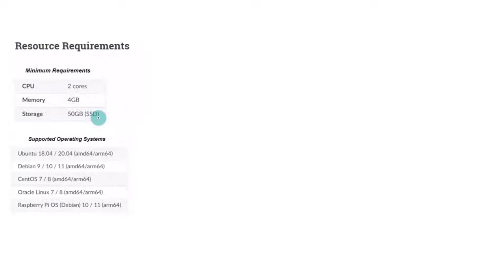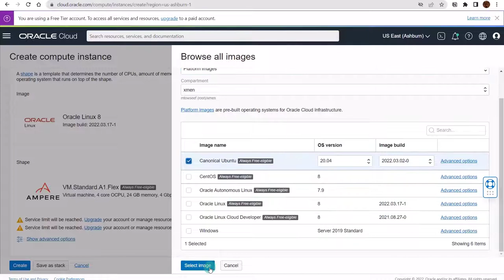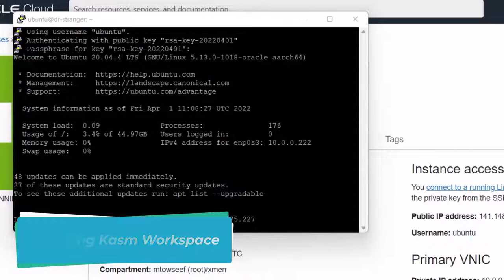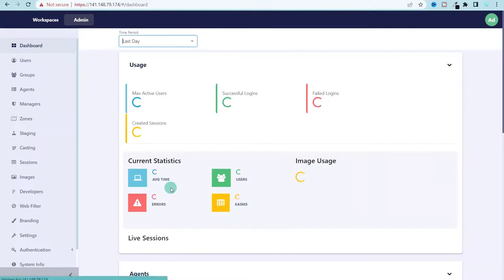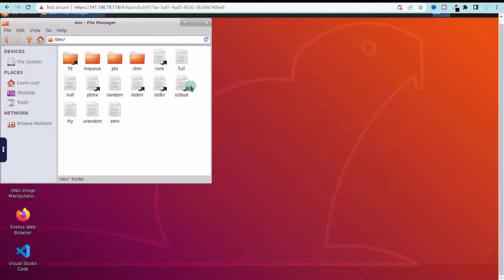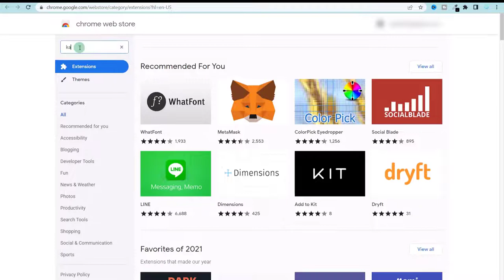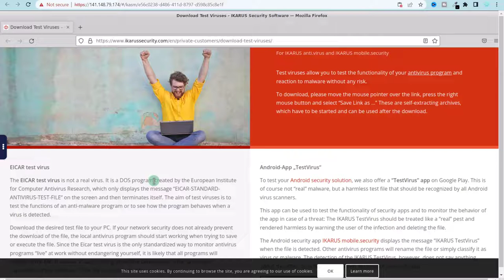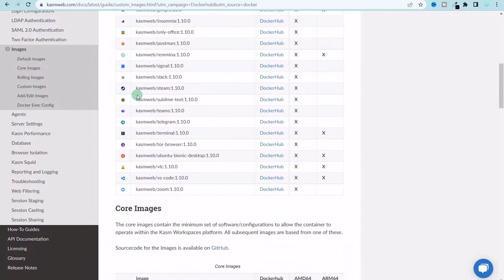Open any App from Browser | Create FREE App Stream on Oracle Cloud for Multiverse Cybersecurity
The safest way to browse the internet is in an isolated MULTIVERSE. The Multiverse of Madness with Multi-server app streaming. Our Doctor strange is our oracle cloud which I will use to open our doors to multiverses in our browser to save our online world and Identity.

Open Firefox inside chrome, Open Ubuntu VM inside chrome or any browser, Stream any application inside the browser

This could be your free lifetime  ULTIMATE HACKING Lab. Docker streaming containers to your browser with secure, isolated instances of Kali Linux, Ubuntu, Firefox, Chrome, and more.

To find out what other cool things you can do with the oracle free tier follow the playlist for OCI projects :

Kasm is an open-source container streaming workspace that provides enterprise-class orchestration, data loss prevention, and web streaming technology to deliver containerized workloads to your browser.

You can implement Container Streaming on any cloud provider or any local VM with 2 core and 4GB ram. I am using here oracle cloud arm base VM to implement this. Since it's free for a lifetime.

You can use this workspace for  BROWSER ISOLATION, REMOTE WORKSPACES, APP STREAMING

00:00 intro
01:08 trailer
01:56 Requirement for container streaming
04:34 Create a VM for Kasm Workspace
06:32 Create SSH key from PuTTY
08:49 Installing Kasm Workspace on Oracle Cloud
11:10 Open Kasm admin pannel
12:38 Streaming Browser isolation instance
14:33 Streaming Ubuntu OS  in browser
15:53 Running multiple instances
17:30 Chrome extension for opening portal
21:41 Advantages
22:43 More Advance stuff to come.

1. Update VM
sudo apt-get update && sudo apt-get upgrade -y

2. Swap file
sudo dd if=/dev/zero bs=1M count=1024 of=/mnt/1GiB.swap
sudo chmod 600 /mnt/1GiB.swap
sudo mkswap /mnt/1GiB.swap
sudo swapon /mnt/1GiB.swap

3. Verify swap file exists
cat /proc/swaps

4. To make the swap file available on boot
echo '/mnt/1GiB.swap swap swap defaults 0 0' | sudo tee -a /etc/fstab

5. Download the KASM setup file

6. Extract the setup files.
tar -xf kasm_release*.tar.gz

7. Verify extracted folder
ls

8. Start the setup script.
sudo bash kasm_release/install.sh

9. Open the Kasm container streaming admin panel